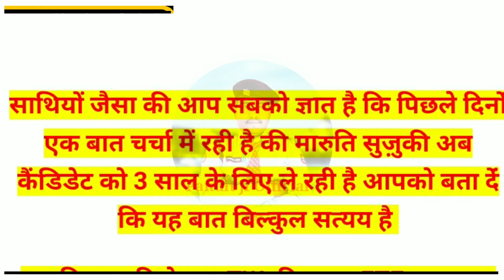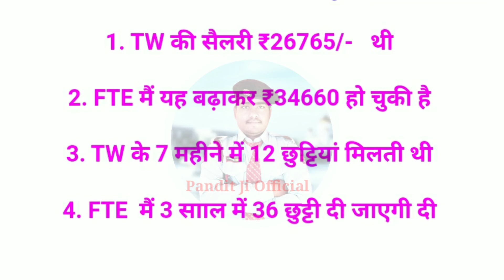Iti Student Ki Balle Balle / Maruti Suzuki FTE New Bharti 2021 अब तीन साल के लिए ₹ 34,960/- पर महीना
___________________________________&________________ Maruti Suzuki FTE New Bharti 2021 अब तीन साल के लिए ₹ 34,960/- पर महीना

My Mobile

Refer And Earn - 100 Rupya Per Refer Phonepe Refer And Earn 100 Rupye Per Referall...
Iti vacancy